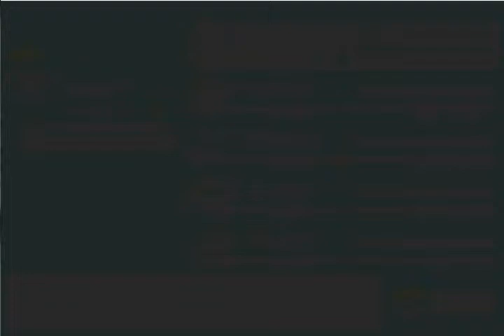Let's Play Pokemon Blattgrün part 90-Musterbuschwald